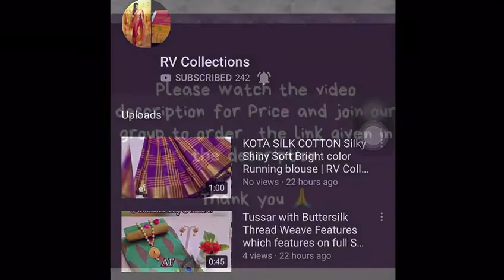Fabric - Raw Silk with embroidery work body full butta Saree | RV Collections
PC Launching Raw silk Saree with  blouse  💐 💐 Fabric - Raw Silk with embroidery work body full butta  Saree has One Running Blouse.   Price with  blouse - 1010+$  Multiple available ✌🏻✌🏻   Note : color may vary slightly due to photography and display strictly no exchange or return for color variations🤩🤩